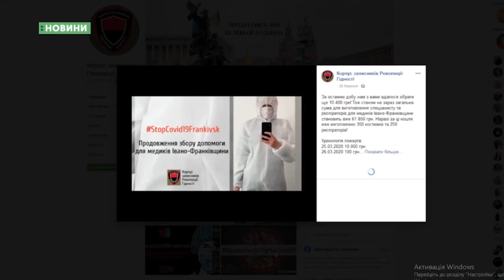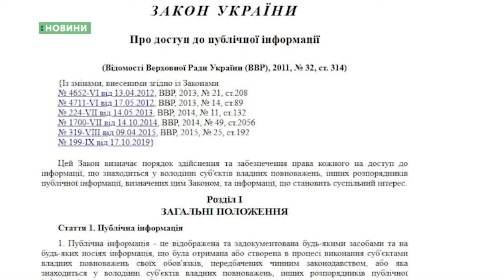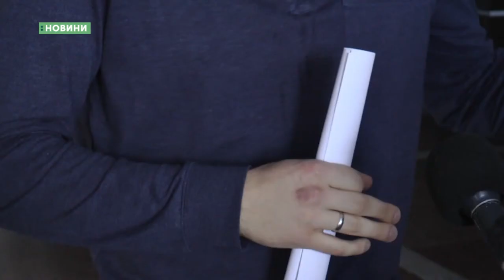30.03.2020. Новини. 13:30